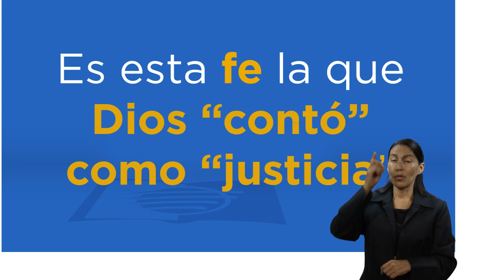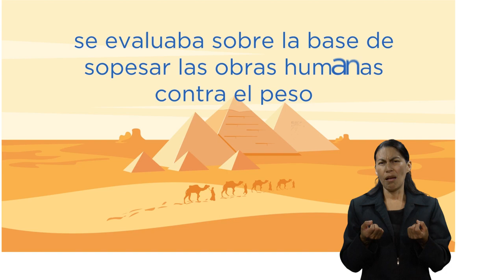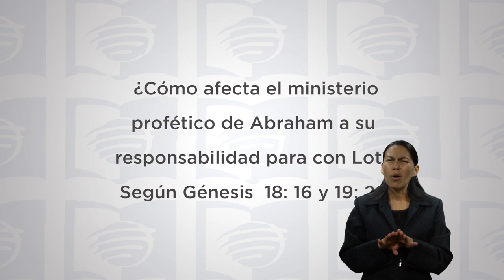ESU 2do. Trimestre 2022 Lección 7 - El pacto con Abraham